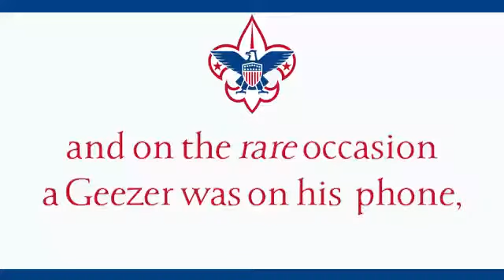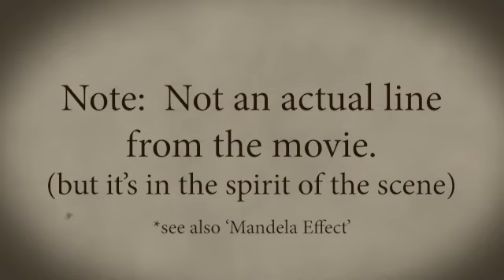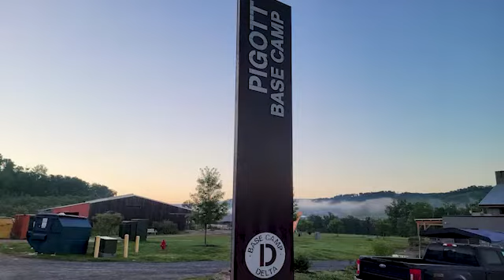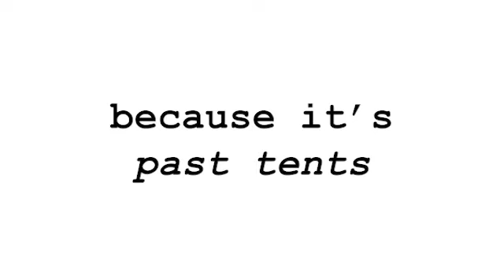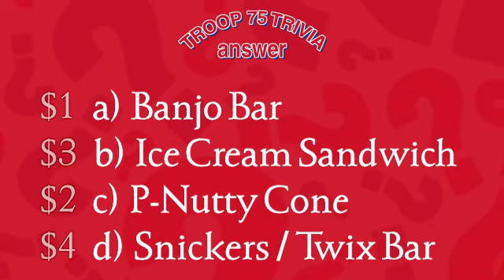Welcome to Geezerville - Episode 07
Welcome to Geezerville is a monthly update of Troop 75 and a get-to-know-ya of your adult leaders.
This month, it's all about Summer Camp!

Chapters:
00:00 Intro
00:25 Find Franklin!
00:50 Geezers at Camp
02:41 Troop Trivia Question
02:54 Gearhead's Corner
03:46 Geezer Lingo
05:26 The Summit
10:12 A Camping Question
10:33 You Know What?
10:47 ScoutMaster's Minute
12:26 Troop Trivia Answer
12:40 Credits